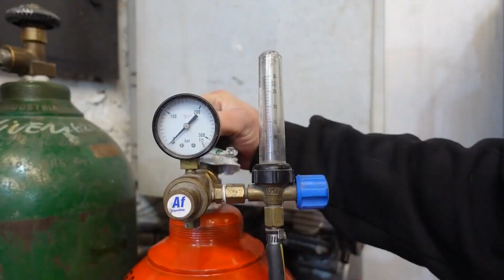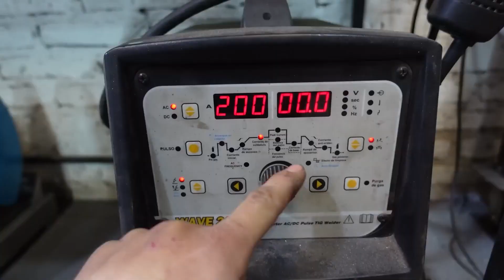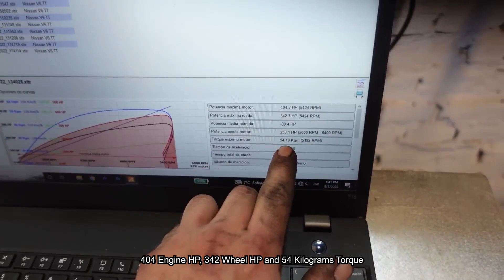Nissan 200SX VQ35TT en 10 min